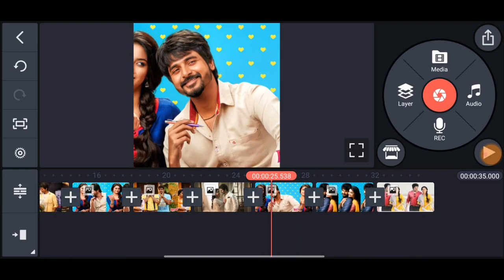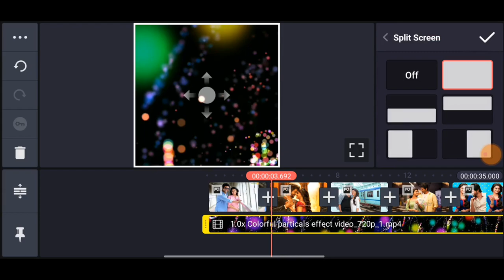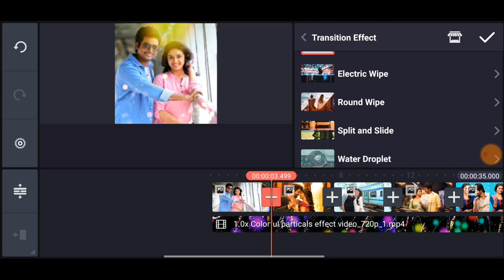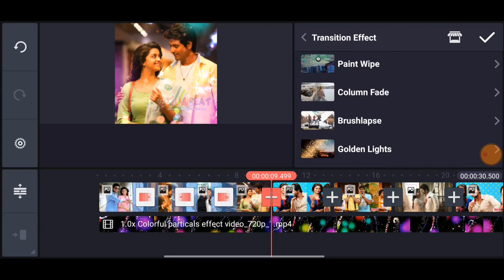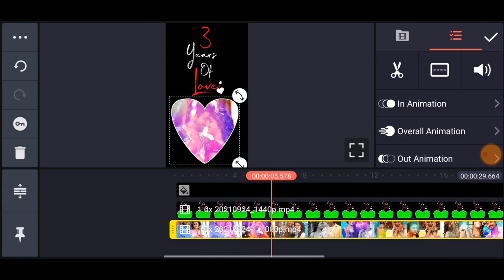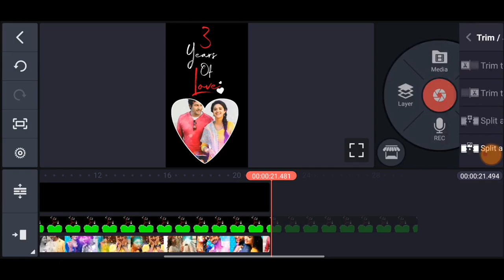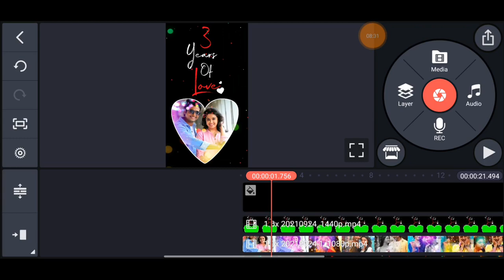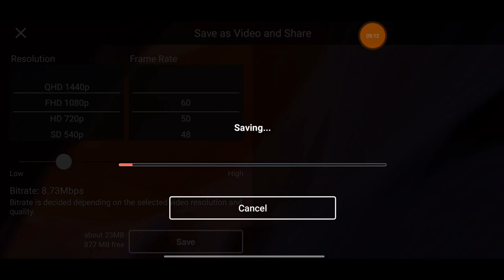3 Years of Love Video Editing Kinemaster Tamil | Luna Tech Tamil